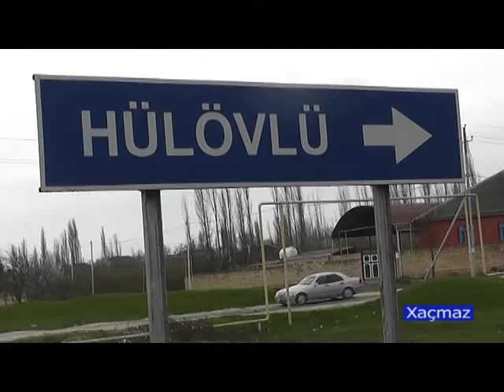Xaçmazda 4G texnologiyasının tətbiqinə başlanilib.04.04.2018